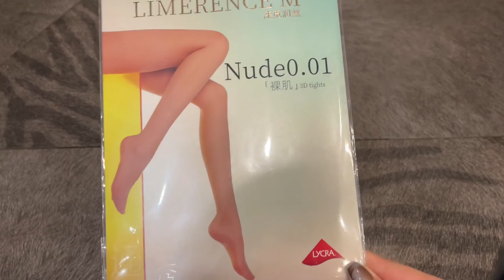禦姐頂級身材，絲襪高跟大長腿極致誘惑！Royal Sister, the ultimate seduction of long legged silk stockings！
每天更新絕不遲到，絲襪/高跟鞋每個男人鍾愛的元素都在這裡。
網羅全世界的性感與誘惑。【露太多就俗了】

If you like to enjoy the [Royal Sister/Goddess] with perfect figure, please order a subscription!
Never be late for updating every day. Silk stockings/high heels are the favorite elements of every man.
Catch the world's sexy and seductive.【More exposure is more vulgar】

完璧な体つきの【お姉さん/女神】を楽しむのが好きなら、購読してください！
毎日更新しても遅刻しない、ストッキング/ハイヒール男一人一人が愛している要素がここにある。
世界中のセクシーと誘惑を網羅する。【露が多すぎると俗っぽくなる】

완벽한 몸매를 감상하는 [어누나/여신] 을 좋아한다면 구독을 눌러라!
매일 업데이트에 늦지 않습니다. 스타킹/하이힐은 모든 남자들이 좋아하는 요소가 여기에 있습니다.
전 세계를 망라한 섹시와 유혹.【너무 많이 노출하면 촌스러워요.】